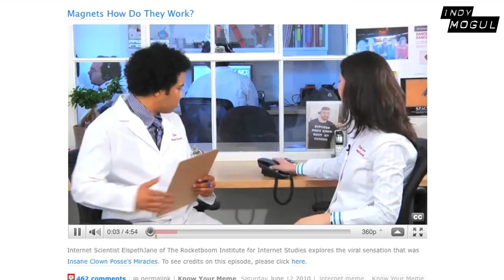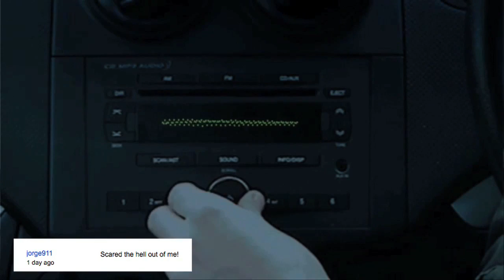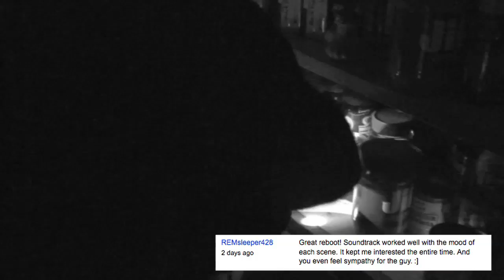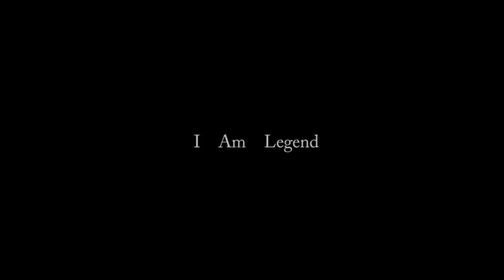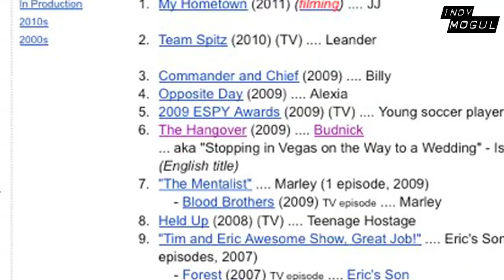E.T. vs I am Legend! on Film Fights TV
We traveled to the offices of Rocketboom to ask the intelligent and comely staffers which of our two "Rebooted" films they liked best!

This week's episode is all about Rebooting a classic film or film franchise. Our two contenders are Mega Black Suit Productions and Somewhat Awesome (making yet another appearance on FFtv). These two films were picked by YOU, the voting public, in our "You pick 'em!" episode last Thursday.

Welcome to Film Fights TV, The new Indy Mogul show where we take two short films from the site Film Fights, and pit them against each other in a battle of epic proportions! Who decides the winner? Random people on the street and YOU, the voting public.

We also get expert advice and tips from filmmakers, on how you can make your films better. Maybe in our next episode you'll be seeing your film on the show, too!